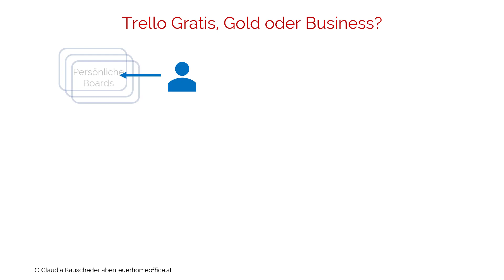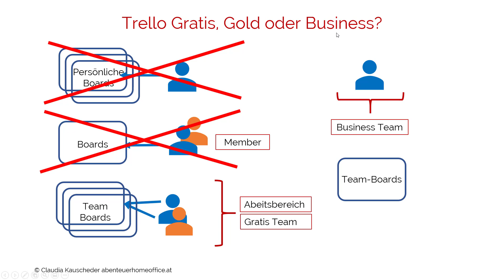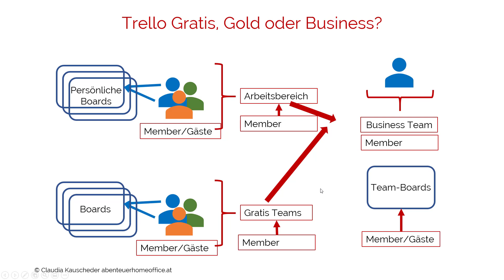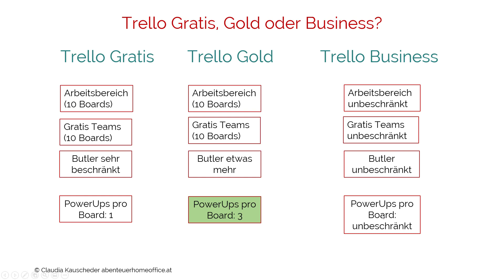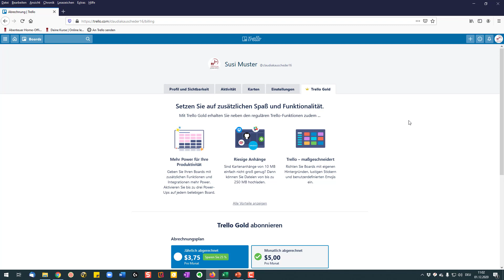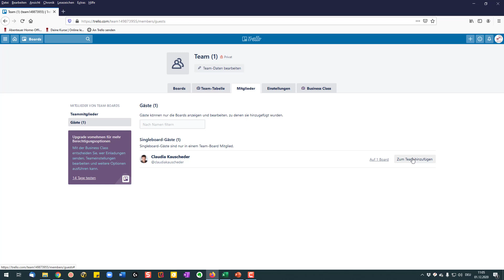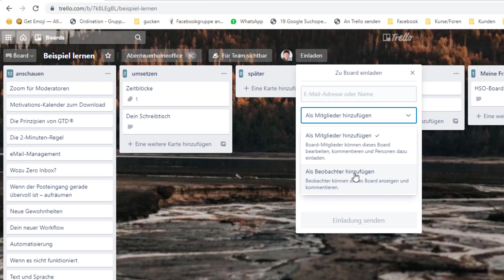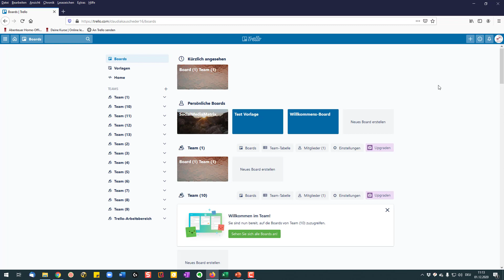Trello Tutorial 2020 - Änderungen: Trello-Arbeitsbereich, private Boards und Versionen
Trello geht konsequent in Richtung Team-Organisation und dadurch kam es zu einigen massiven Veränderungen in der Board-Organisation. In diesem Trello Tutorial zeige ich dir die Neuerungen, was dieser "Trello-Arbeitsbereich" ist, den du vielleicht neuerdings in deiner Übersicht hast und wieso du keine reinen persönlichen Boards mehr anlegen kannst (geht, aber eben etwas anders).
Außerdem habe ich die Unterschiede zwischen der Trello gratis Version, Gold-Version und den Trello Business-Class-Teams dargestellt.

Update 2021: Und weiter geht's mit Veränderungen, vor allem was die Möglichkeiten in der Business-Class angeht! Hier kommst du zum aktuellen Video Trello Tutorial 2021

⏰ 00:00 Wo sind die persönlichen Boards hin verschwunden und Gratis Version
⏰ 04:18 Die Trello Gold-Version
⏰ 06:54 Die Trello Business-Class-Team
⏰ 10:21 Die gratis Version in der Praxis - welche Beschränkungen gibt es?
⏰ 12:03 Die Gold-Version in der Praxis - was kommt an Möglichkeiten dazu?
⏰ 14:04 Wo du die Gold-Version findest und Empfehlungen

▬ Social Media ▬▬▬▬▬▬▬▬▬▬▬▬▬▬▬